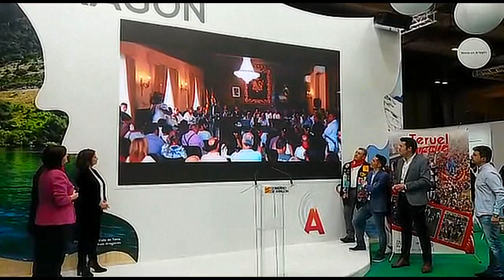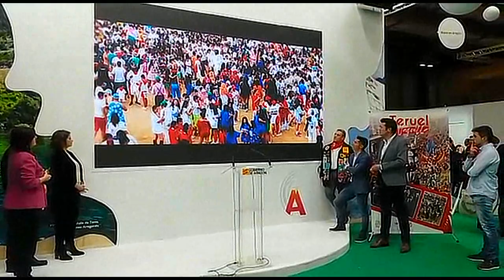PRESENTACIÓN DE LAS FIESTAS DE LA VAQUILLA FITUR